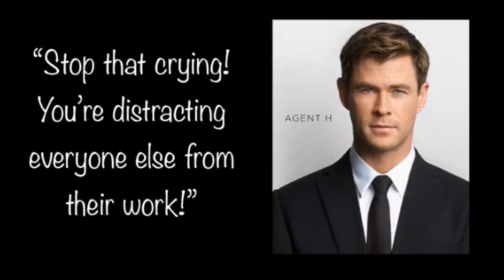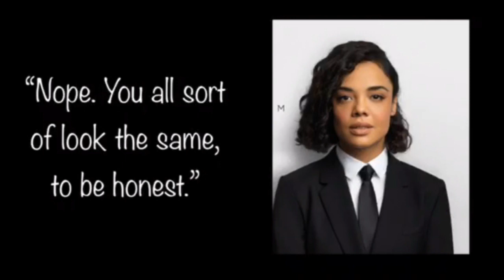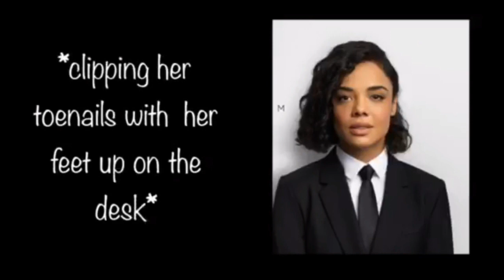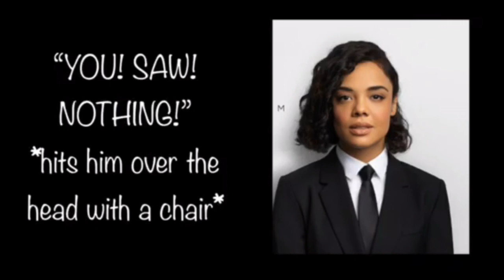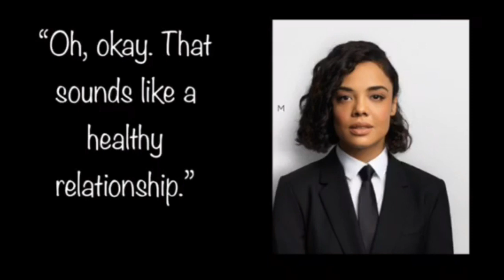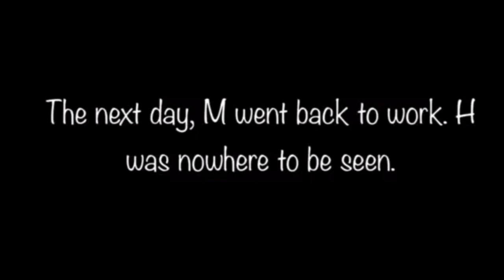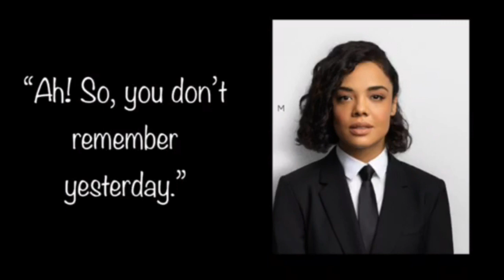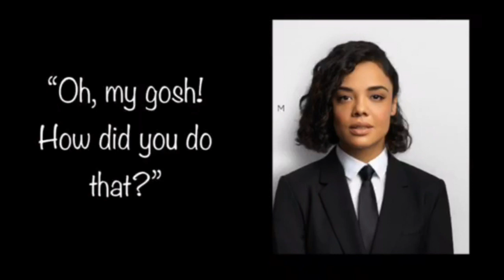Men In Black Gets Glasses A Fan Fiction 👓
Crashing the car was only the beginning of Agent M's worries. It looks like she'll have to get glasses, too! Like our Channel?